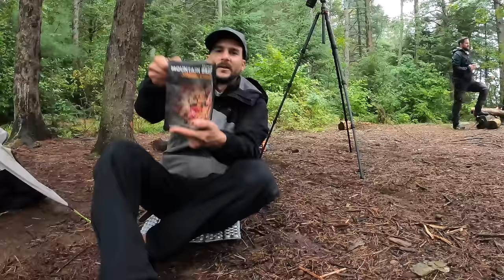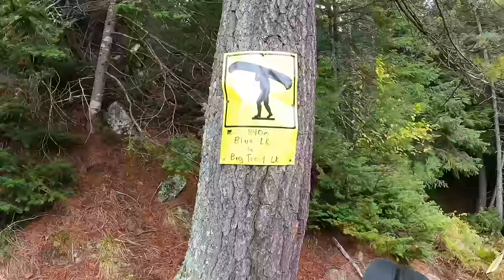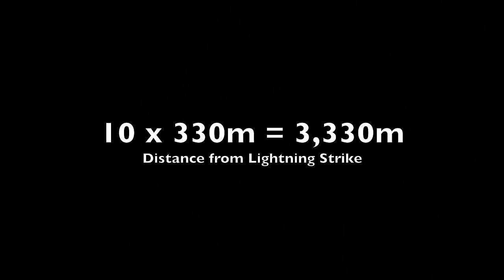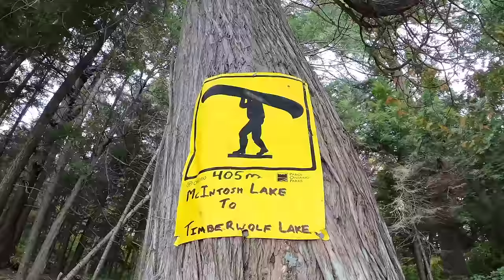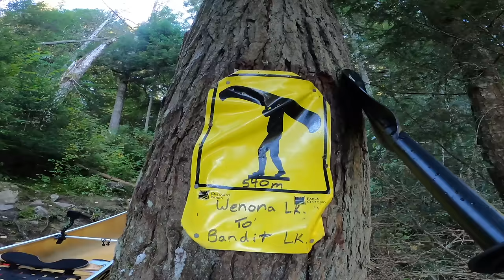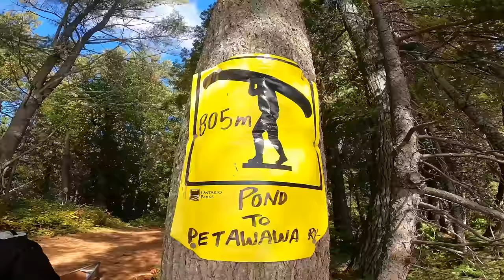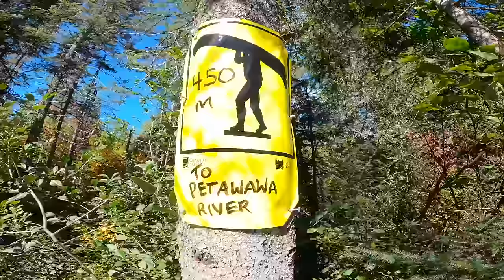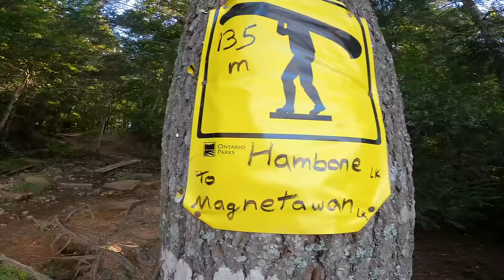10-Day Wilderness Canoe Trip in Algonquin Park | THE MOVIE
100km, 27 portages, 16 lakes, 2 rivers, 1 hell of a trip!

Join us on this EPIC 10-day wilderness canoe trip in Algonquin Provincial Park, Canada!

Canoeing, portaging, camping, fishing, swimming, cooking on the fire. Watching magnificent sunsets and sunrises. Listening to the hauntingly beautiful calls of loons. Thunderstorms, heavy rain showers, strong winds threatening to windbound us.

Contents of this Video:
0:00 - Intro
1:35 - Day 1
21:13 - Day 2
37:40 - Day 3
52:34 - Day 4
1:10:22 - Day 5
1:24:33 - Day 6
1:42:52 - Day 7
2:03:46 - Day 8
2:17:19 - Day 9&10

Day 2:
P705 - Pandion Lake - P335m - Shah Lake - P1125m - Tim River - P275 - Tim River

Day 3:
P460 - Tim River - P125 - Tim River - Shippagew Lake

P1465m - Big Trout Lake

Day 6:
Paddle down to Grassy Bay

Day 7:
Grassy Bay - McIntosh Marsh - McIntosh Creek - P745m - McIntoch Creek - P510m - McIntosh Lake

Day 8:
P405m - Timberwolf Lake - P130 - Misty Lake - P1030 - Muslim Lake - P370 - Wenona Lake

Day 10
P340 - Magnetawan Lake

Thanks and keep on adventuring,

Eze

Gear List and Links:

Sleep & Camp:
Tent Naturehike Cloud-Up 2 20D Grey

Sleeping Pad Thermarest NeoAir XTherm

Sleeping Bag Thermarest Questar 32

Cooking:
Water Filter SAWYER Squeeze

Filming:
Drone – DJI Air